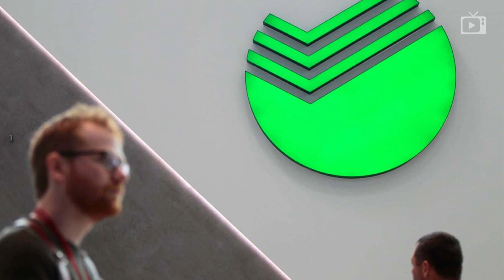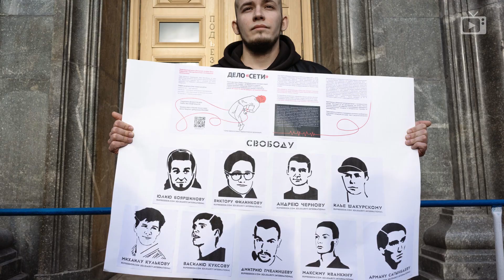Вирус разбушевался, Ультиматум султана, Шарик и Сбер — на продажу // Галопом по Европам #155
В этом выпуске:
- Продажи автомобилей в Китае в январе рухнули на 22 процента по сравнению с январем 2019-го;
- Эрдоган выдвинул Москве и Дамаску ультиматум: либо сирийские войска выходят из Идлиба, либо Анкара отказывается от всех договоренностей и начинает полномасштабную военную кампанию;
- Шереметьево перестанет быть государственным аэропортом;
- Госдума одобрила поправку в конституцию, которая позволит бывшим президентам занимать пожизненный пост в совете федерации;
- Знамя победы вместе с российским триколором Госдума поднимать не разрешила – речь идет о днях воинской славы, которых сейчас 17;
- Более 730 ученых и журналистов-популяризаторов науки требуют отменить приговор участникам группы «Сеть»;
- В Новочеркасске 7,5 лет колонии строго режима получил доктор технических наук Темирев – его обвинили в госизмене;
- В Тюменской области уволили следователя Аглиуллина, который отметил свое повышение под лозунги «Жизнь ворам» и «АУЕ».